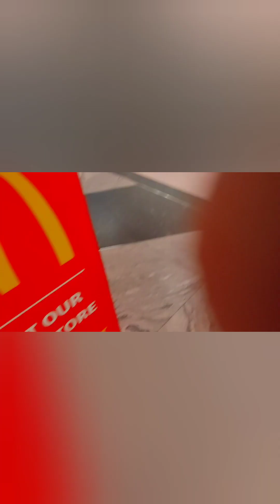RmKV's cotton collections.Diwali's budget friendly collections soft cotton & patch work cotton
RmKV
Brookfield
brookbond road
vadakovai
coimbatore
Tamilnadu